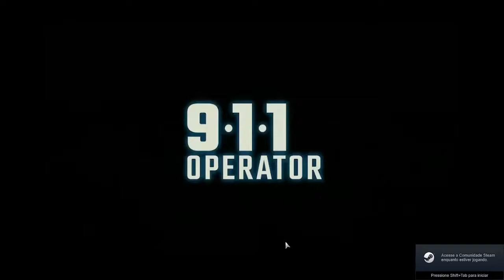911 Operator Gameplay(No commentary)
911 Operator Gameplay.
PC.

Player:Phillip Marlowe